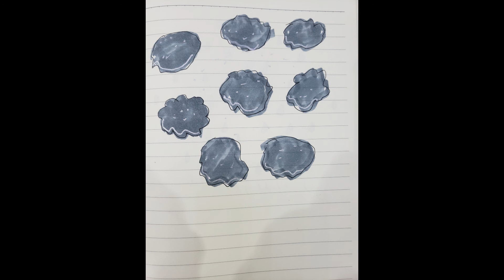Medicine Shelf (Acoustic) - Mouse Trap Monday no 7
another Mouse Trap original this week - Medicine shelf - originally written a long time ago and revamped when Mouse Trap formed.